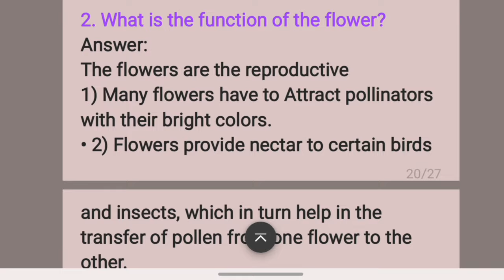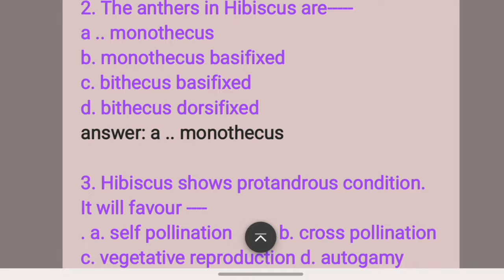Dissect and display floral whorls biology practical class 12 experiment 10 part A answers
Class 12
Biology practical
10. Dissect and display floral whorls. Dissect anther and take T.S. or V.S. of ovary to show pollen grains and locules of ovary respectively.
Answers
By:solutions made easy
Observe and describe the floral parts of brassica flower.
1. Family - : Brassicaceae
2. Flower- Complete, pedicellate, ebracteate, hermaphrodite, actinomorphic, tetramerous, hypogynous, cyclic.
3. Calyx - Sepals - 4, polysepalous, petaloid, green.
4. Corolla - Petals-4, polypetalous, cruciform, valvate aestivation.
5. Androecium- Stamens-6 in two whorls
(2 + 4), polyandrous, tetradynamous, 2 outer short and 4 inner long dithecous.
6. Gynoecium- Bicarpellar syncarpous, superior ovary with parietal placentation, bilocular ovary, style short,  stigma bilobed

Write floral Formulae

Questions
What is flower?
Answer:
Flower is a highly modified and condensed shoot part of plant which is meant for sexual reproduction, fruit formation and seed formation.

dissect and display floral whorls
dissect and display of floral whorls class 12 biology practical biology practical class 12 experiment 10 part a class 12 biology practical experiment 10 dissect and display floral whorls experiment answers 12th biology handbook answers dissect and display floral whorls answer ‎@BYJU'S    ‎@Extramarks   ‎@Physics Wallah - Alakh Pandey   ‎@A2 Motivation by Arvind Arora   ‎@Science and fun    ‎@BYJU'S IAS   ‎@BYJU'S Exam Prep : Teaching   ‎@solutions made easy     ‎@CLASSMATES MEDIA   ‎@Master Vaibhav Hire   ‎@Success Tips by Kingmaker    ‎@YouTube   ‎@Instagram   ‎@Zomato   ‎@Samsung India